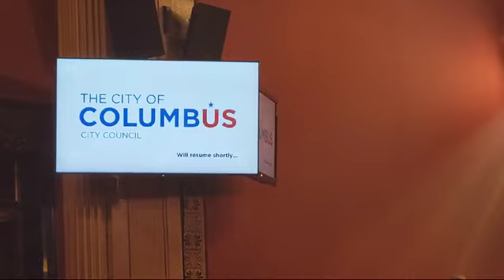Vineet Goel urges grassroots effort to safeguard Hindus in Bangladesh at his City Hall (Columbus OH)